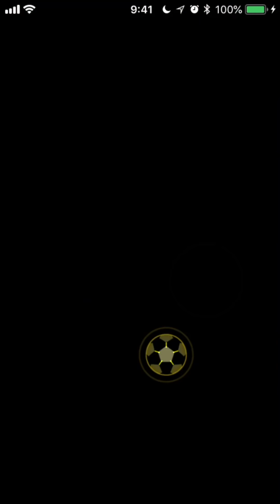パワサカNo.726【初心者必見】海皇山高校で３５レベ縛り！ べた実況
パワサカ、35でもいける！！